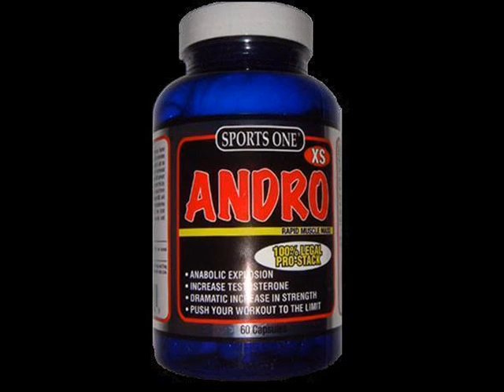ANDRO 8H - smoke dont fight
ESTE RAP SIMPLEMENTE ESTA CHISTOSO Y DIVERTIDO
JEJEJE